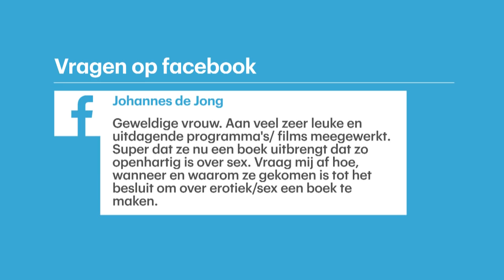Katja Schuurman over seks: ‘Lust en liefde gaan hand in hand'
Voor de Boekenweek stelde Katja Schuurman de erotische bundel ‘Verboden vruchten’ samen. We vroegen jullie om via Facebook vragen voor Katja in te sturen. De vijf beste vragen hebben we aan haar voorgelegd.